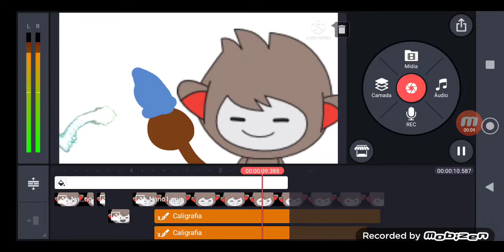Disney channel nano gets grounded ident you're watching Disney channel